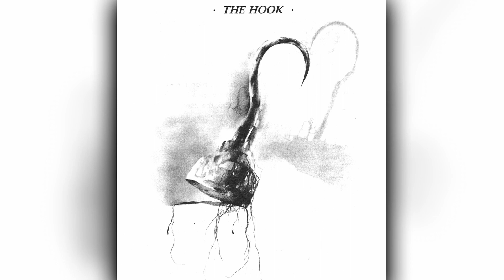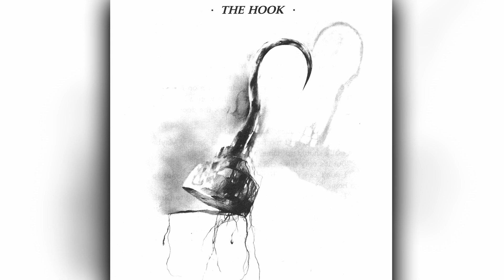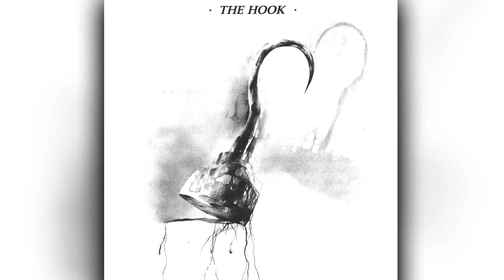From Hook Men To Fae Folk - Tales Of Horror & Abject Fear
BTC: 1KYoZd2URFuiCY3BfeQ4QQjimhkYvkxNkZ
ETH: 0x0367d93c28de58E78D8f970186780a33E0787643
LTC: LXo3QweUFyaNyzkg1UkWYMFi2MRCT5XKnb